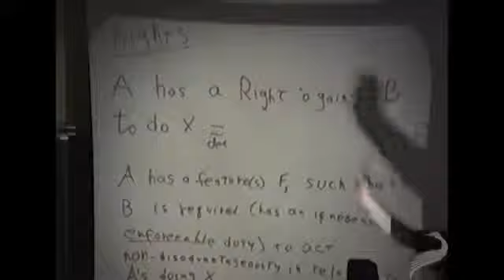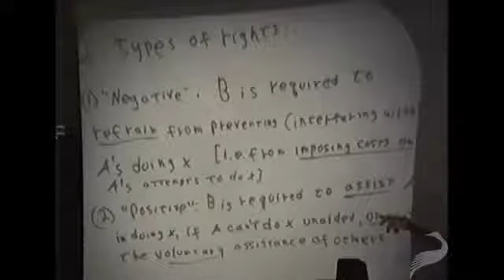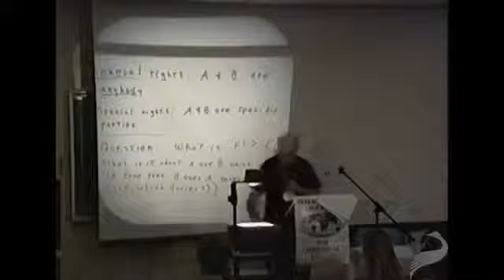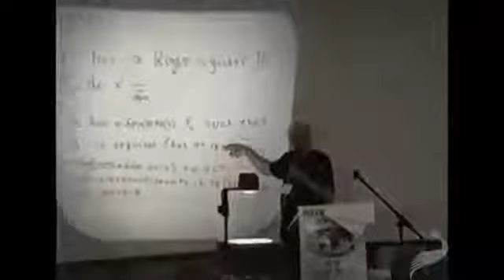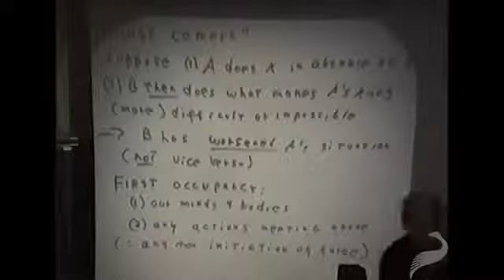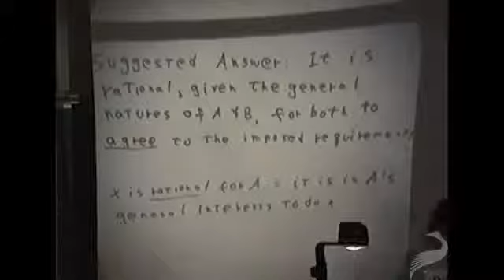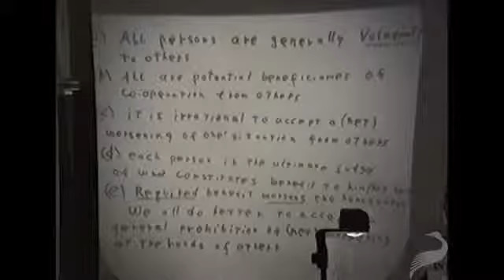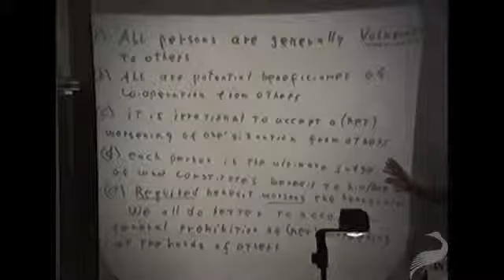Theories of Rights and Moral Contracts | Jan Narveson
Jan Narveson is a professor of philosophy emeritus at the University of Waterloo in Ontario and the author of several books including The Libertarian Idea (1988). Here he speaks at the International Society of Individual Liberty's World Libertarian Conference in 2000 about positive and negative rights and a contractarian justification for the morality of liberty.